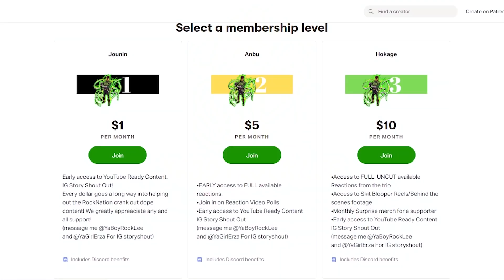Old Faces Return! One Piece Reaction Episode 144-145 | op Reaction